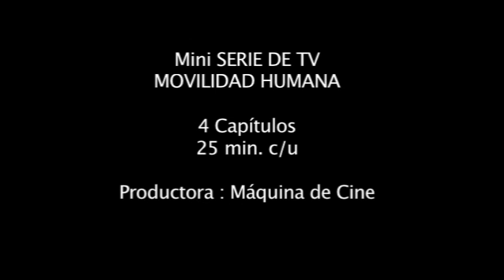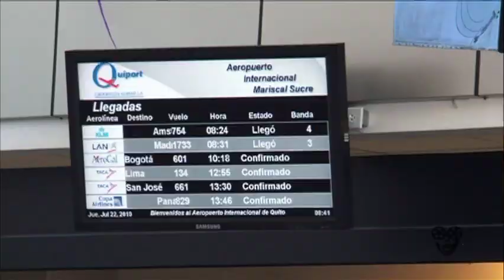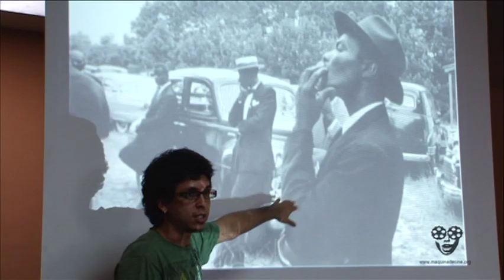Tráiler Mini Serie Movilidad Humana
Ojos que no ven